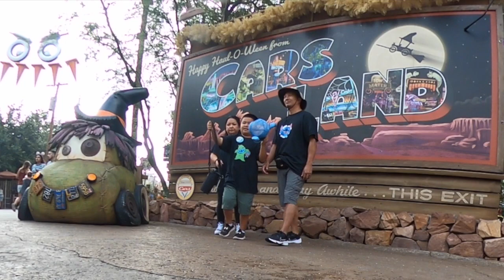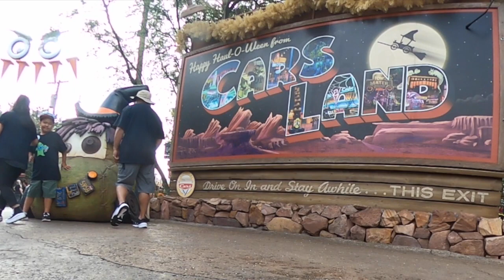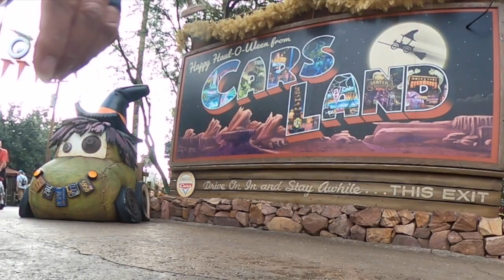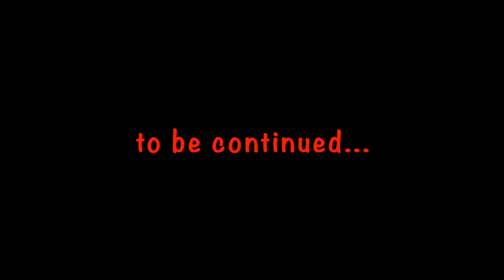Cali Trip 2022 - 10/07/22 - DCA - Mater's Junkyard Jamboree and Cars Land Sign Pho Op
Braden wanted to go on the Mater's Junkyard Jamboree attraction and because it was on the way and near Radiator Spring Racers and the standby was short, we decided to go on it. It was a very cute ride. The attraction is also on our top. The only thing about it though is that it was too short hahaha I guess Braden wanted it longer. Or it could be that because we just came from Radiator that any ride after that would feel short.

The music and Mater talking in the background was great! His jokes were funny! We did not mind listening to him talk while we stood in the queue.

Although it was a tight squeeze in the baby tractor, we managed to fit in one. I wanted to be able to take our videos with the three of us together in one tractor. I think the whole trip we all rode together.

We saw that there was a photo op at the Cars Land sign and we decided to stand in line and wait to take a picture since we did have some time to spare before our LL for Soarin' Around the World. And I am glad that we did wait and took some pictures.